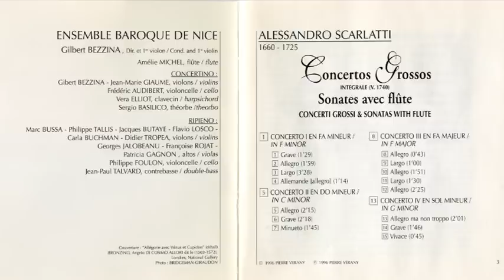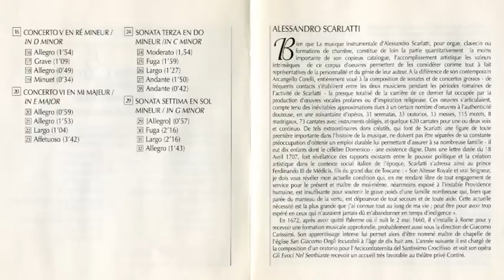Alessandro Scarlatti (1660-1725) - Concertos grossos (Bezzina, 1996)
Concertos grossos (Bezzina, 1996)

Alessandro Scarlatti (Palermo, Reino de Sicilia, 2 de mayo de 1660 – Nápoles, Reino de Nápoles, 22 de octubre de 1725) fue un compositor y clavecinista italiano del período Barroco, uno de los representantes más importantes de la escuela napolitana. Jugó un papel fundamental en la historia de la música, principalmente en el desarrollo del lenguaje de la ópera, contribuyendo a perfeccionar las formas del aria da capo y de la obertura italiana de tres movimientos. Fue uno de los primeros compositores en utilizar el recitativo con orquesta, denominado recitativo acompañado, y el concertato al final del acto.

Su lista de obras es inmensa y prácticamente desconocida para el gran público, incluyendo más de cien óperas italianas, ochocientas cantatas italianas, serenatas para voces e instrumentos, madrigales, treinta y ocho oratorios (de los que solo veinte se conservan), más de cien motetes y cantatas sacras, una pasión y doce misas. En los géneros de la música instrumental compuso también sinfonías, concerti grossi, sonatas para diversos instrumentos y piezas para órgano y clavecín.

Scarlatti comenzó a labrarse un nombre como compositor con tan solo 18 años en Roma, donde produjo su primera ópera conocida Gli Equivoci nel Sembiante, en 1679, con gran éxito.

Obra:
Debido a la indisponibilidad de sus obras y al genio de su hijo, Domenico Scarlatti, famoso por sus sonatas para clave, Alessandro Scarlatti ha sido un compositor injustamente olvidado hasta muy recientemente, cuando muchas de sus obras están viendo la luz en reediciones y en grabaciones gracias al resurgimiento de la Música antigua en el repertorio, junto con el movimiento HIP (Historically informed performances), y a las numerosas orquestas con instrumentos de época y jóvenes voces e intérpretes que se ven atraídos por la desconocida obra de este compositor.

Pero en el siglo xviii, Alessandro Scarlatti era definitivamente mucho más famoso que su hijo, que pasó sus últimos años en la aislada corte de España, alejado de los centros musicales europeos de la época, mientras que Alessandro era uno de los compositores de música vocal más representados. Sus numerosas óperas (no se conoce el número exacto, pero muchas fuentes señalan más de cien óperas en su haber) se representaron en Roma, Nápoles, Florencia y Venecia. Pero donde posiblemente se manifieste mejor su genio es en el género de la cantata. Sus más de seiscientas cantatas fueron compuestas para representaciones privadas ante la aristocracia de Roma, principalmente los cardenales Benedetto Pamphili y Pietro Ottoboni y la reina exiliada Cristina de Suecia.

La cantata, como forma concentrada de una escena de ópera, se consideraba por algunos la más alta forma de expresión artística. En muchas de las cantatas de Scarlatti, la voz (generalmente soprano o alto) es acompañada solo por el basso continuo, y consisten en varias arias da capo conectadas por recitativos. La más común es la de cuatro movimientos recitativo, aria, recitativo, aria, aunque alguno de los recitativos puede ser sustituido por un arioso. Scarlatti utiliza magistralmente los recursos musicales de su tiempo.

La música trata a menudo de representar pictóricamente los poéticos textos. La intensidad de los sentimientos es a veces representada por ingeniosas progresiones armónicas. A menudo se utiliza el emocional acorde de sexta napolitana. También emplea la técnica de usar algún instrumento, como el chelo, para introducir la atmósfera de un aria. Algunas cantatas se preceden por una sinfonía al estilo de las óperas venecianas con ingredientes a la manera de Corelli (a quien Scarlatti conocía bien).